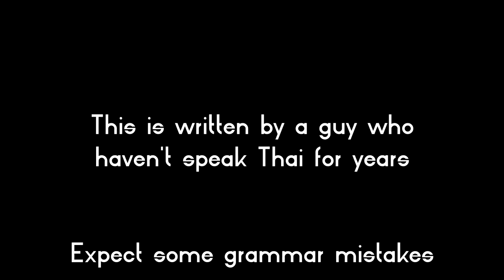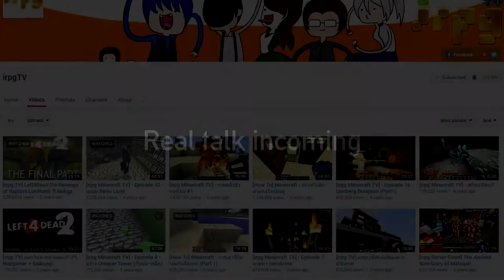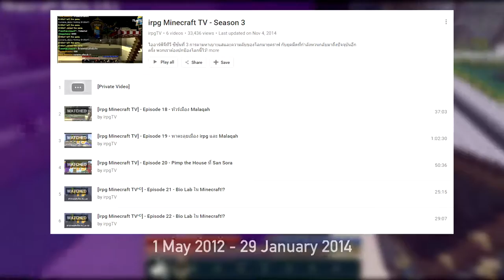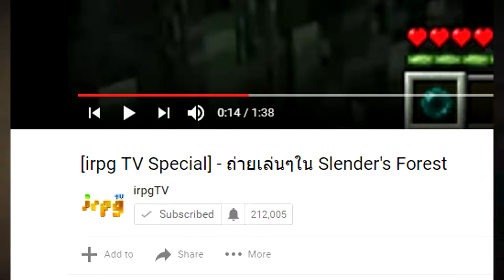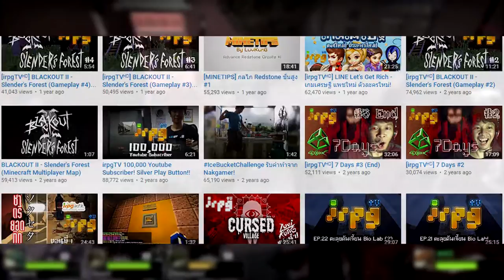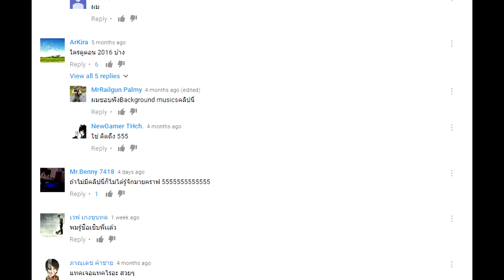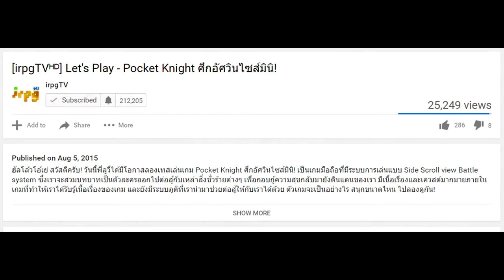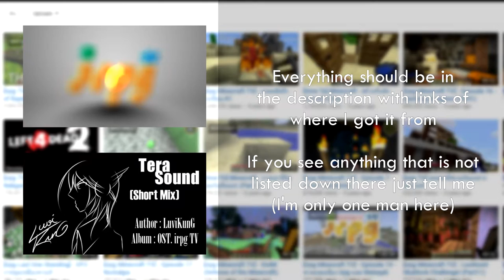Brief History and Appreciation of IrpgTv / ประวัติของ IrpgTv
A bit cheesy and a bit terrible, I try my best to retold the story of IrpgTV back in the days. This took quite a while to make so hold back the insults a bit :c

People don't really remember what came before Heatrocker, Lung P and other stuff anymore. This video will hopefully give you an Idea of what it's like. Anyone I made a video about is one of the first people who we watched as kids.

This is meant to document the channel before it got delete or anything bad happen to it. Things might change. If anything happen I'll make a video to explain it.

IrpgTV videos in no particular order

I only use this track because IrpgTV used it in his video.
Toradora OST by Yukari Hashimoto

-Photos-
Toradora
Correct and incorrect icon from stockphoto.net